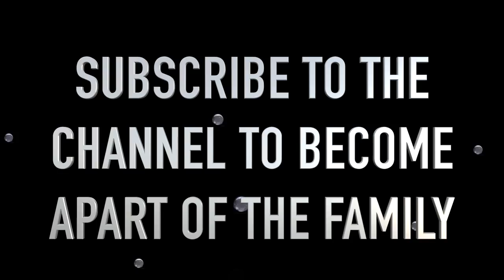FACE 2 FACE WITH TAYLOR AKA CLOUT CHASING GOLD DIGGER! 😳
FUNNY MIKE

RUNIK EX GIRLFRIEND TAYLOR

TAYLOR MARIE RUNIK

Joel tv

hoommantv

p2isthename

GOLD DIGGER PRANK THICK EDITION TK TV , P2ISTHENAME ,